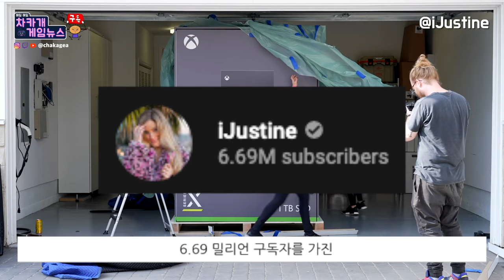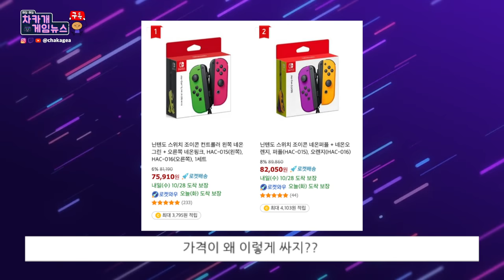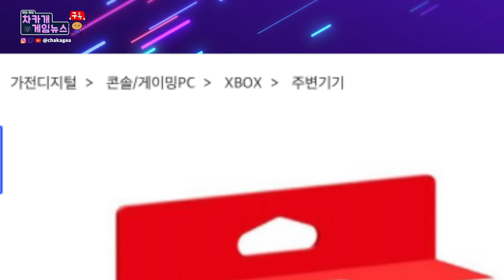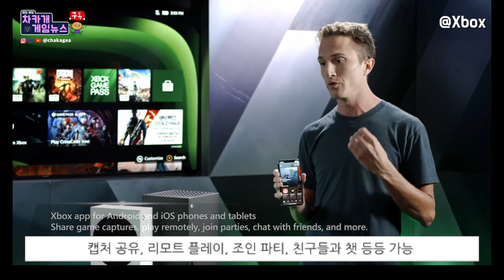마소의 엑스박스 풀 데모 | 플스5[PS5] 의 SSD 로딩속도 미쳤다 | 플스5 언박싱 박스 | 진짜 냉장고 엑스박스 등등 - 오늘의 게임 뉴스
감사합니다.

시간을 클릭 하시면 원하는 구간으로 갑니다.

00:00  시작

00:13 엑스박스 냉장고

2:00 닌텐도 조이콘 가격 하락

3:29 Apex Legends 닌텐도 스위치 연기

4:20 플스5 박스 공개

7:08 플스 5 빠른 SSD의 파워 와 햅틱

8:40 플스 5 로딩시간 비교

9:10 엑스박스 풀 데모

소스

완전 콘솔 전쟁입니다.
출시일이 다가올수록 더 많은 정보가 쏟아지고 있습니다.

오늘은 마이크로소프트가 엑스박스 시리즈 X와 S의
전체 데모를 보여 주었습니다

함께 보시죠.
우선  엑스박스 시리즈 X와 S의
기본 홈 배경을 볼 수 있습니다

엑스박스 시리즈 홈 화면

그리고 기어스5(GEARS5) 플레이를 보여 줍니다.
물론 이 게임은 엑스박스 원의 게임이지만
최적화 작업을 통해 4K 60프레임으로 돌아간다고 합니다.

기어스5 4K 60프레임

시리즈 엑스에서 PC버전의 울트라 세팅과 같은 텍스처를 사용한다고 하네요.
그만큼 콘솔의 사양이 좋다는 거겠죠.

멀티플레이에서 120프레임까지 간다고!
대부분 우리는 4K 티브이가 없으니까
주로 120 프레임으로 게임을 하겠네요.
(뭐 120 플레임 까짓 거 ㅋ
이젠 이런 시대 오는 건가요?)

그리고 덜트5(Dirt5)를 실행합니다.
오른쪽 상단에 퀵리쥼 아이콘

퀵리쥼 Quick Resume: 멈춤 없이 여러 게임들을 바꿀 수 있다.
그리고 마지막 플레이했던 부분으로 즉시 이동한다.

여러 가지 게임을 동시에 한다면
예를 들어
한게임은 혼자 하는 게임
하나는 친구들과 하는 멀티플레이 게임
을 하고 있다고 한다면
바로바로 바꿔가며 플레이할 수 있다는 거죠.

하위 호환이 아주 좋을 것을 예상이 됩니다.
물론 정해진 타이틀에 한해서이지만,
차세대 콘솔에 최적화된 예전 게임들은
훨~~신 나아지 그래픽으로 게임을 즐길 수 있다는 거.

새로운 엑스박스 컨트롤러

이번 컨트롤러 역시 평이 아주 좋습니다.
그리고 새로운 기능 버튼
쉐어 버튼 : 한번 클릭 스크린샷
누르고 있으면 캡처 영상 클립

캡처하면 바로 엑스박스 라이브로 연동
스마트폰의 엑스박스 앱을 이용해서 SNS 등에 바로 포스팅 가능

다른 행동 없이 콘솔에서 캡처한 것을
스마트폰으로 바로 이용 가능하다는 것
좋네요

엑스박스 앱 또한 새로 업데이트되었다고 하는데요
캡처 공유, 리모트 플레이, 조인 파티, 친구들과 챗 등등 가능

리모트 플레이:?!??!?!?
콘솔에 있는 게임을 스마트폰이나 태블릿에 있는
엑스박스 앱을 통해 플레이할 수 있다.
(ㅋ 이거 좀 최고인 듯)

콘솔에서 하던 게임을
스마트폰에 컨트롤러 연결해서 플레이하는 거죠.
콘솔 없이
여행 갈 때 컨트롤러만 가지고 가면
콘솔에 있는 게임 가능
(YOU WIN!)
오우야

엑스박스 게임 패스 울티멧에
엑스박스 시리즈 론칭하는 날
EA 게임들이 들어간다
스포츠 게임 좋아하시는 분들에게는
굿 뉴스네요.

다음은  SSD 확장 카드입니다

이것은 일단 이거 한 종류입니다. 다만
이게 내장되어 있는 SSD와 같은 속도라는 거! (이거 나이수!)
당연 usb 하드 드라이브 사용 가능하다는 것 (단, 느림)

그러니까 사용하고 있는 데이터가 많다면,
게임 플레이를 하고 있는 데이터는 SSD에
넣어서 빠르게 게임하고,
일반 그냥 데이터는 usb 드라이브에 저장 해놓고 써야겠군요.

엑스박스 SSD 확장하는 법 : 그냥 꽂아!

ㅋㅋ 영상에서 SSD 카드 꽂아서 연결 보여주면서
참 빠르네~
(PS5 SSD 확장하려면 케이스 열고
SSD 슬롯 열고 연결해야 하는 것 비꼼 ㅋ)

차세대 엑스박스 시리즈 X와 S의 전체 데모를 보았는데요
좋네요.

-개인 의견-
사실 게임 하나하나의 즐거움의 깊이는
플스5가 기대감이 더 있지만,
전반적으로 게임을 내 삶의 일부로 만들기에는
엑스박스 시리즈 콘솔과 엑스박스 게임 패스가 더 좋아 보입니다.
답은 한글화에 달려 있겠죠.
그런데 엑스박스 게임 패스가 넷플릭스처럼 된다면,
더 많은 게임들이 한글화가 될 거라 생각합니다.

갑자기
잘 자고 있는 내 닌텐도 스위치가 보고 싶은 저는

미국에서 게임 이야기를 전해드리는
차카개 였습니다

감사합니다.